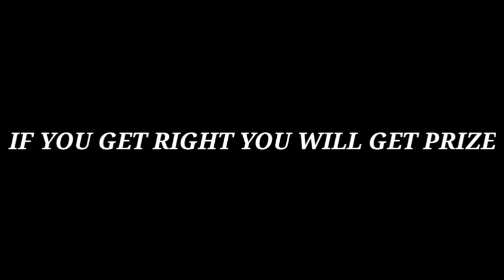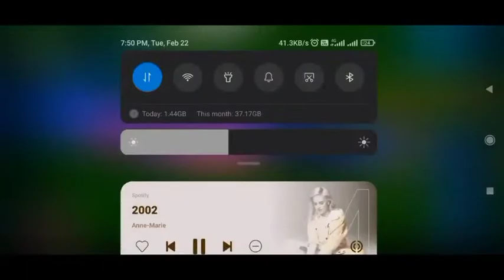I PLAYED AGAINST SMARTY PIE AND TECHNO GAMERZ